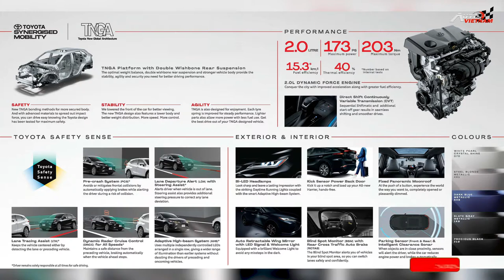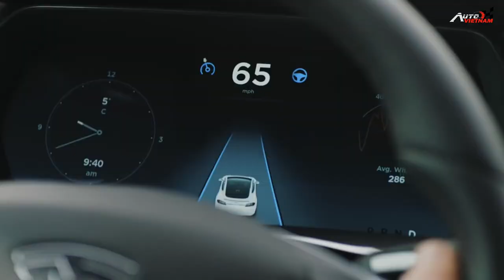Toyota Venza 2021 '' ra mắt '' tại Malaysia, Kia Seltos tăng giá bán các phiên bản - News 20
-Chào mừng các bạn trở lại với Autovietnam, bản tin số 20 ngày hôm nay sẽ bao gồm những tin chính sau đây. Toyota Venza 2021 ra mắt tại thị trường Malaysia, chờ đợi ngày cập bến về Việt Nam. Suzuki Swift Sport có mức giá bán lên tới 35.000 đô la, với 1 ngoại hình trẻ trung và đầy năng động. Mẫu xe thể thao GR 86 của Toyota ra mắt toàn cầu, chỉ mất khoảng 6,3s để đạt được 100km/h. Telsa lập kỷ lục bán hàng trong quý 1/2021, mặc dù đang phải đóng cửa nhà máy tại california vì thiếu hụt phụ tùng. Kia Seltos tăng giá bán cho các phiên bản, khách hàng vẫn phải chờ 1 tháng mới có xe giao. Để đến với bản tin news số 20 ngày hôm nay, các bạn đừng quên nhấn nút đăng ký theo dõi kênh, để chúng ta nhận được những video clip mới nhất của chúng tôi nhé... xin chân thành cảm ơn.